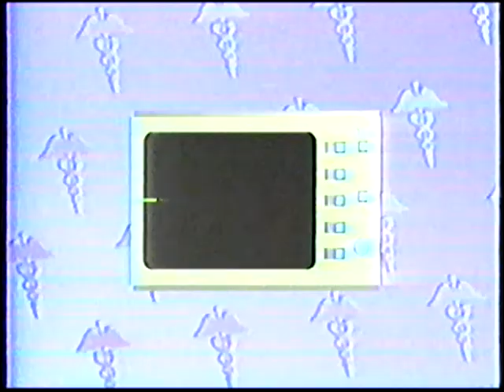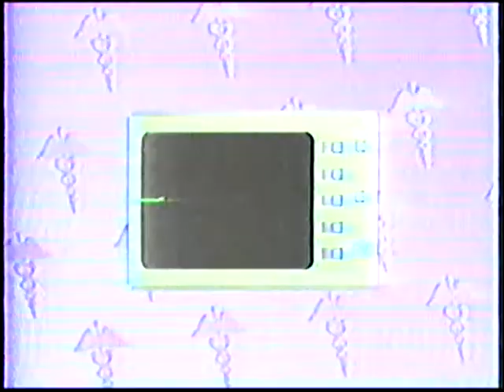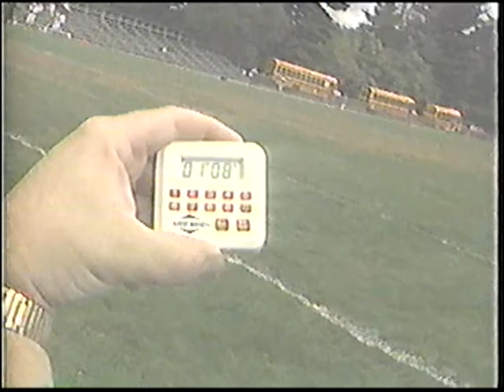Dayton V Hillside TV3 Game 1991